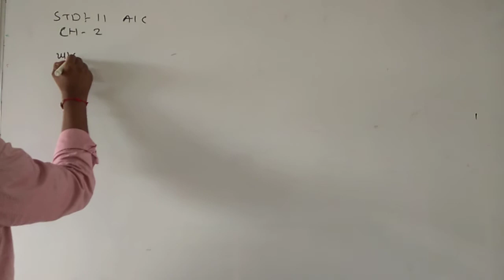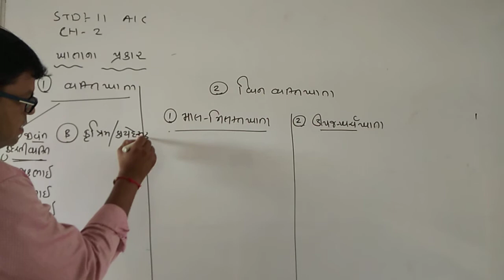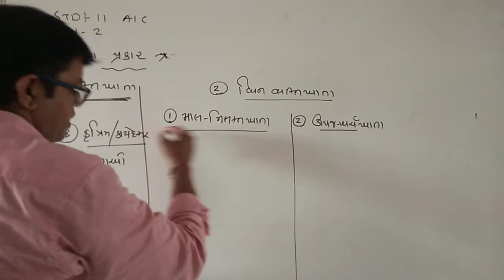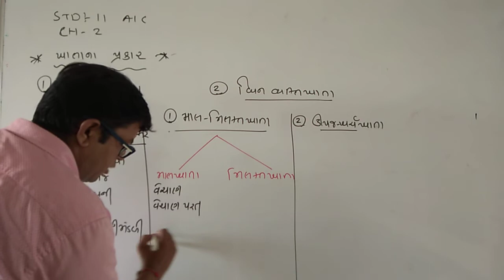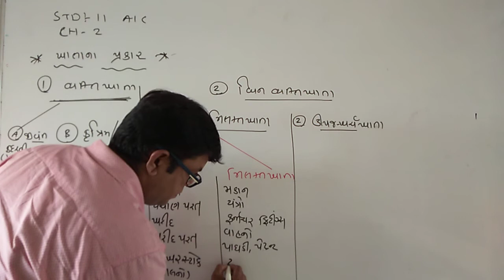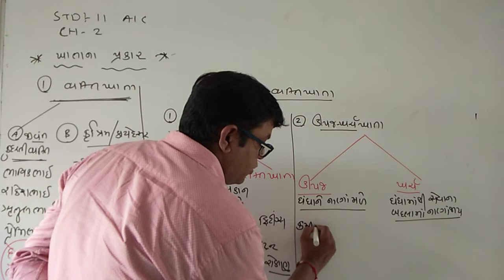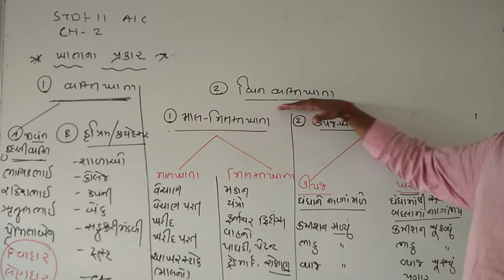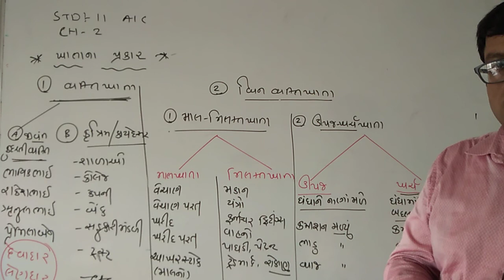11 ch 2 ખાતાના પ્રકાર